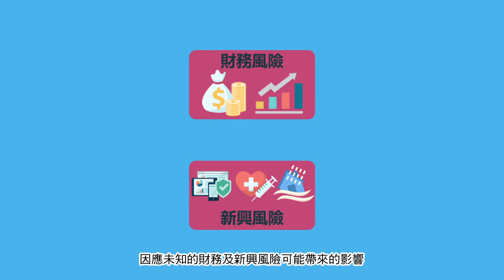國泰人壽 企業永續動畫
Client: 國泰人壽

Project Info:
生命樹創意為國泰人壽製作企業永續動畫，講述國泰人壽如何投入並落實企業永續，讓國泰人壽的員工、保戶和社會大眾認同、參與，並且一起共構台灣永續競爭力！